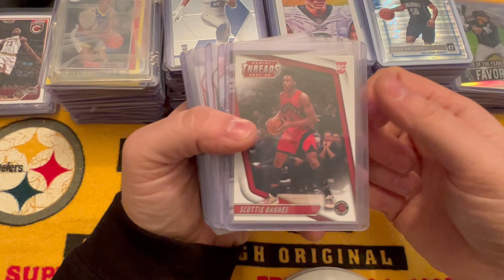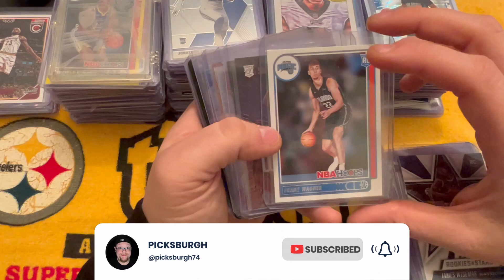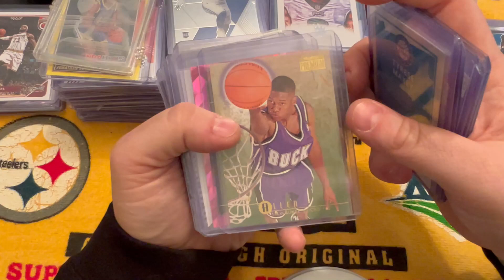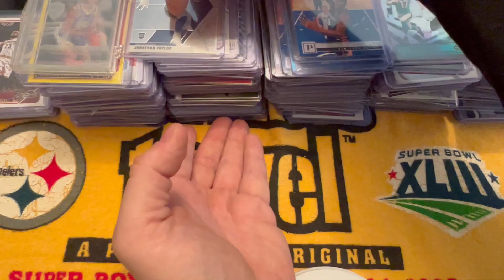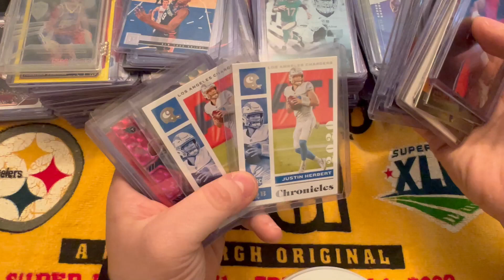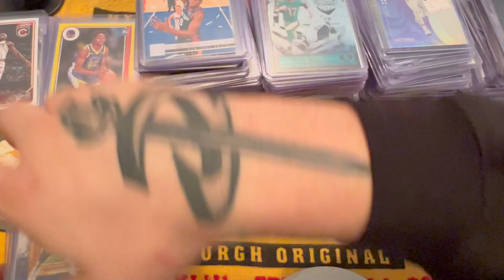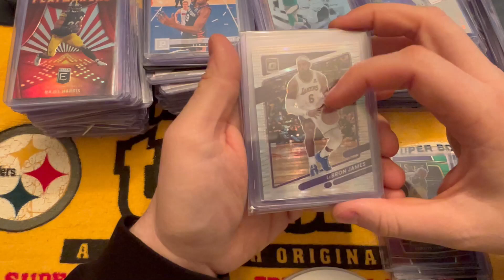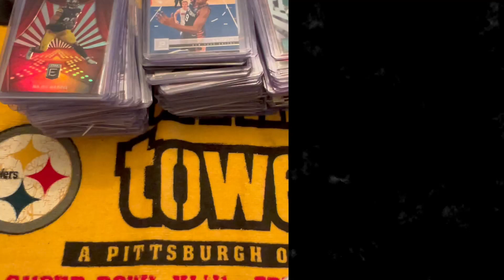Unbelievable Sports Cards Pickups at The Mall at Robinson Card Show 2023 | Pittsburgh, Pennsylvania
In this video, I will be sharing and showing you guys our unbelievable sports cards pickup at the Mall at Robinson Card Show in Pittsburgh, Pennsylvania!

Visit my stores and check out some items on sale like sports cards, shoes,  jerseys, console game cartridges, toys, etc:
🛒 eBay Store

Stay tuned for more NBA, NFL, MLB, and Pop Culture box breaks, sports card unboxings, trading card and box reviews, live card shows, big mail days, sports card collector trends, sports card tutorials/how-to's, sports card investments, buying online from Panini Direct and eBay, visiting and buying from Local Card Shop (LCS) and so much more!